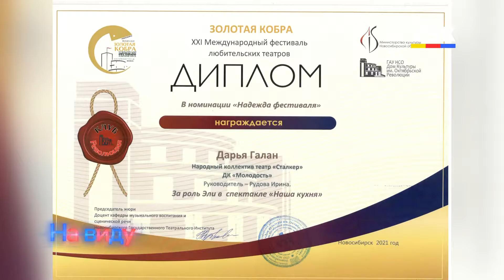"На виду" "Про наш театр"